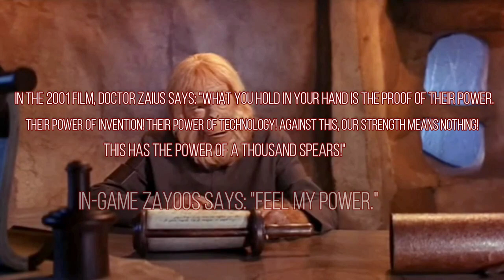11 Battle For Azeroth Easter Eggs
Battle For Azeroth Easter Eggs & Info

Blizzard hide many eggs in it's content we found a few from Battle For Azeroth hope you enjoy! got any to add? tell us!